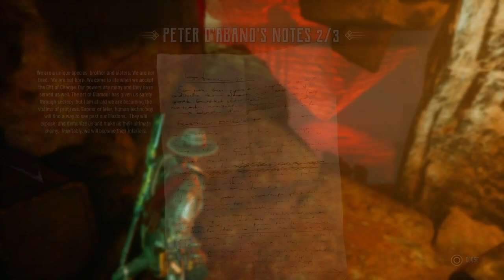Evil West_02